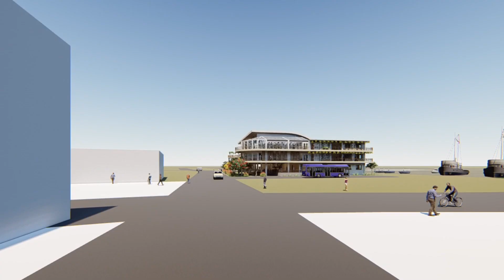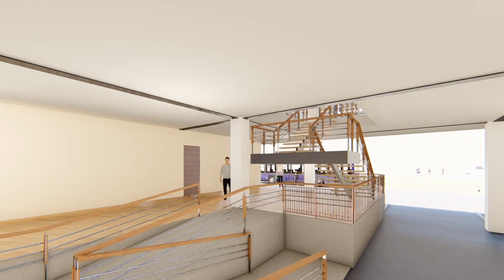Architecture Final Project 2021 - Youth Center Manado Redesign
REDESIGN YOUTH CENTER MANADO DENGAN PENDEKATAN ARSITEKTUR LINGKUNGAN DAN PERILAKU
Christle Natasya - 21170007
Podomoro University
Architecture 2017

Youth Center Manado
Jl. Novena, Kawasan Perbelanjaan Megamas, Manado, Sulawesi Utara